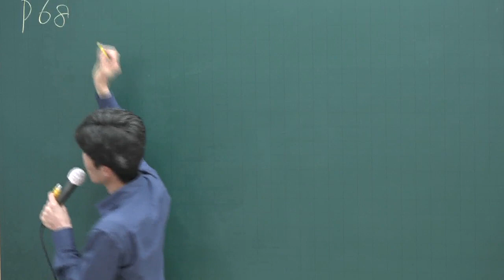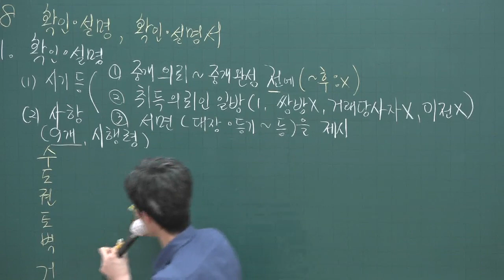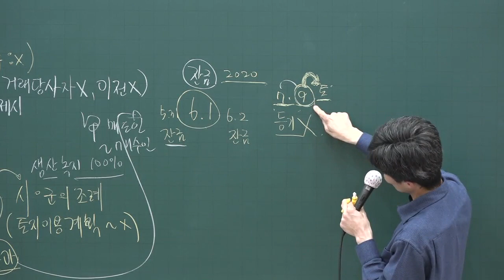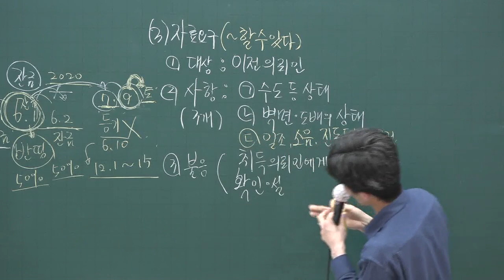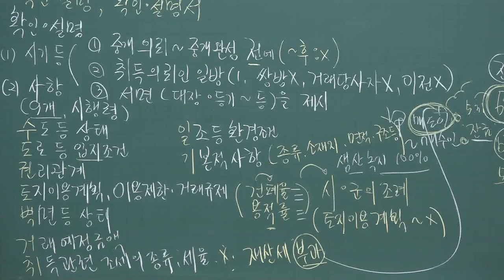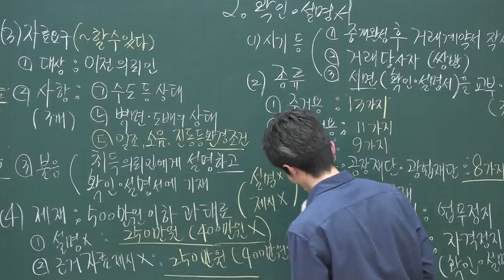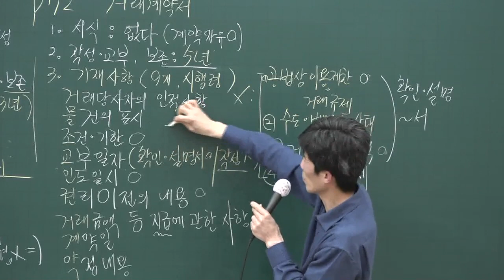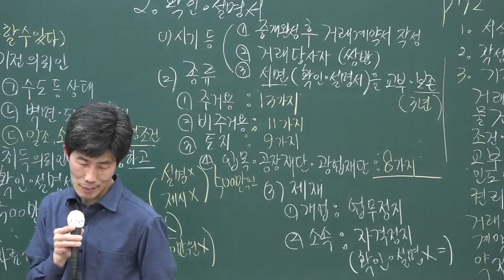[공전무] 2020년 공인중개사 중개사법 기출문제특강 4-7